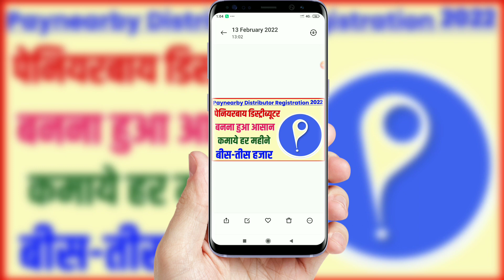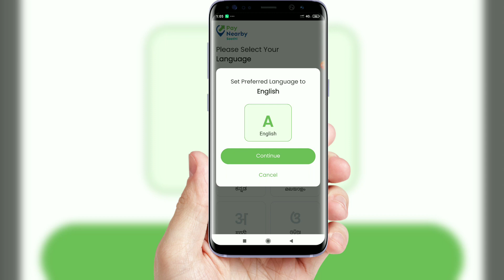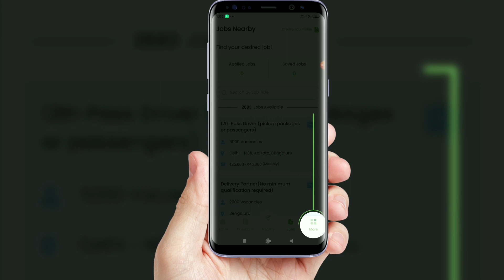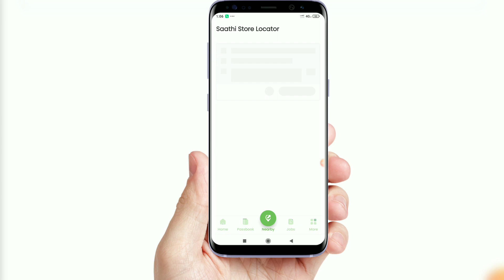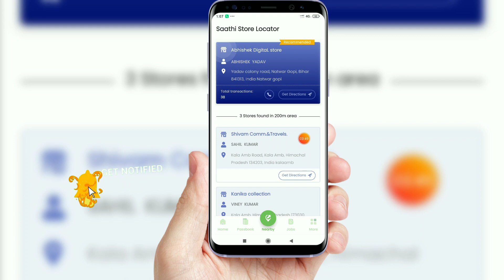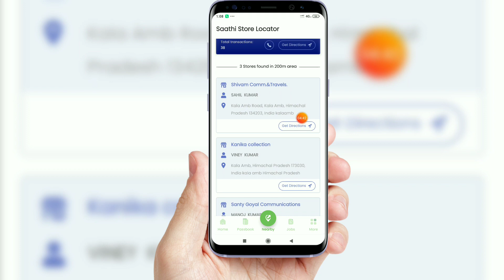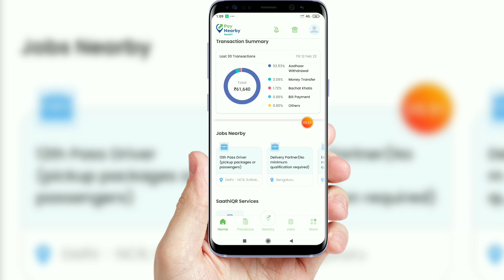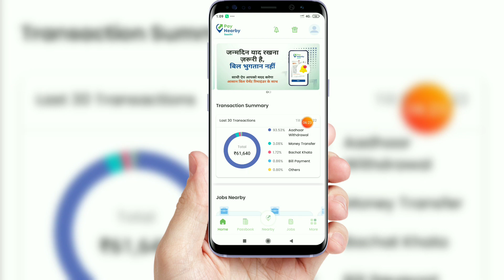Paynearby Distributor Registration 2022 - PayNearby Distributor kaise bane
🌸 Keep loving 🌸
                      🌸 Keep supporting 🌸